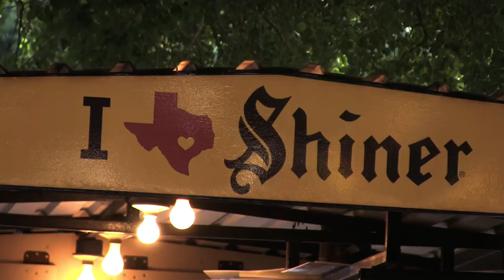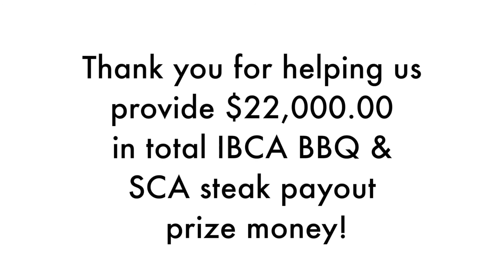Shiner's Half Moon Holidays IBCA BBQ & SCA Steak Cook-off & Festival 2016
This past 4th of the July we had the pleasure of shooting for the Half Moon Holidays Cook-off & Festival. This event takes place annually during the first full weekend of July, is a Texas State Championship Event and brought in over $22,000.00 in IBCA and SCA Prize Money for this 2016 event. We had a great time catching up with all our friends. A big thank you to Wink's Tech Solutions for providing drone footage!